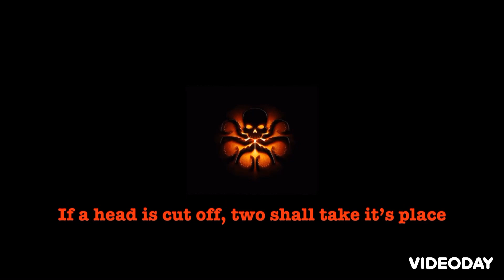SOC | Zone 5 | Reports | RiseOfKingdoms